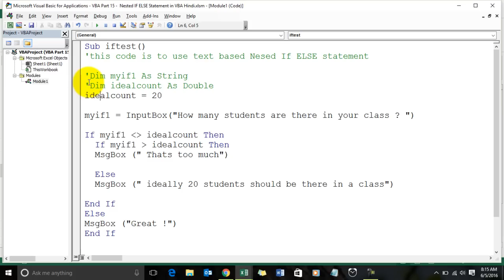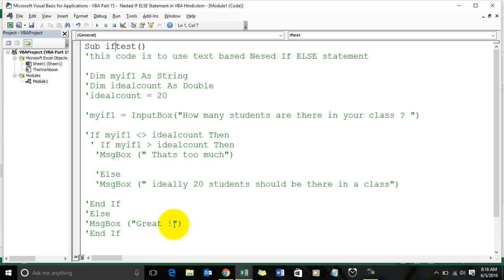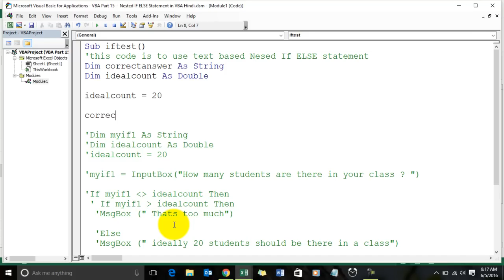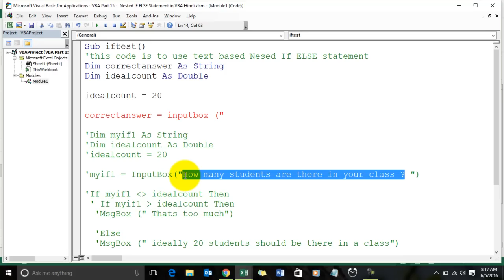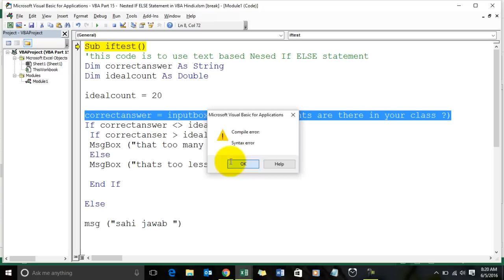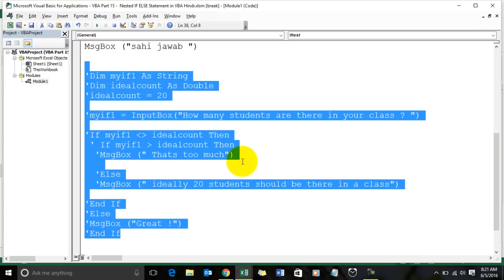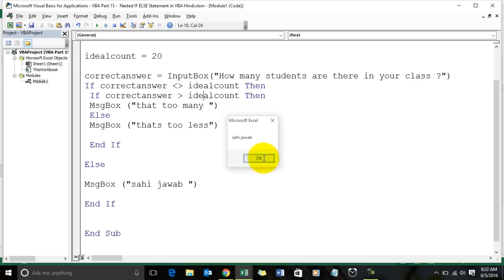Learn VBA Part 15- Nested IF ELSE Statement in VBA Hindi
This VBA tutorial will help you learn to use Nested If ELSE statement in VBA in Hindi. Nested IF ELSE statement let's you add multiple IF conditions in your VBA code so that you can test many IF conditions.

This Hindi VBA tutorial will also help you learn

1.Use IF Statement in VBA
2.Use a Yes No Inputbox in VBA
3.Use Nested IF Statement in VBA
4.Use Msgbox to display Nested IF Statement Based Results